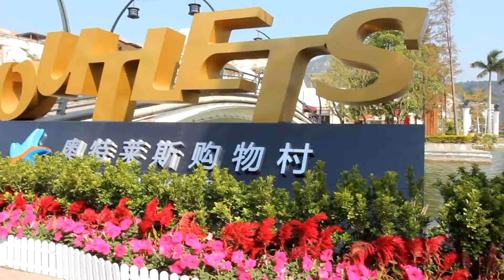Shenzhen with Ning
Just simple vacation video shot with 60D + 17-40L + Glidecam HD2000